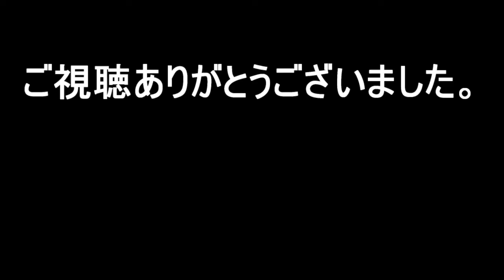【RiME(ライム)実況#6】 ジブリの映画に出てきそうな美しい島を探検する 【パズルアドベンチャー】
RiME(ライム)の初見実況プレイになります。不思議な島で目が覚めた少年を操って、島の謎を解明していきます。

サバイバル
ステルス
シミュレーション
パズル
サンドボックス